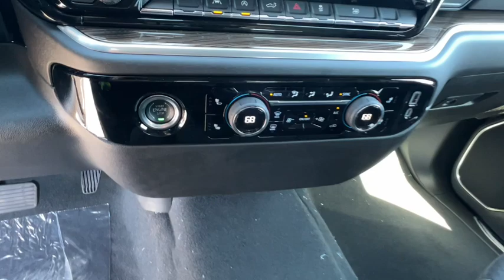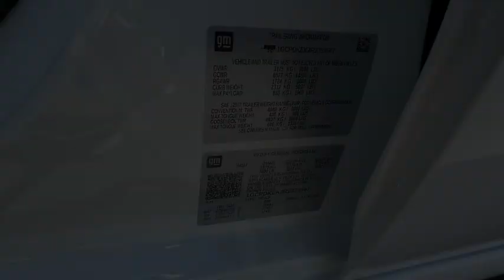2024 Chevrolet Silverado_1500 LT NV Carson City, Reno, Fernley, Lake Tahoe, Northern Nevada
New 2024 Chevrolet Silverado_1500 LT available at Michael Hohl GM Superstore located in 3700 S. Carson St, Carson City, NV, 89701. Servicing the Carson City, Reno, Fernley, Lake Tahoe, Northern Nevada area.